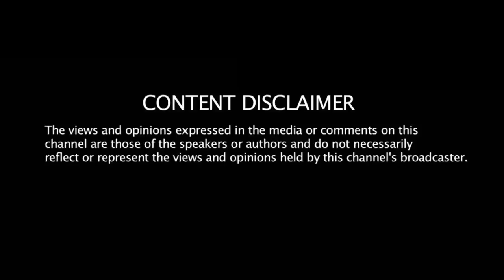Farah Esmail On The Sak Show - ZindagiTvKe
Ps: Thank You For The Goodies From USN Kenya